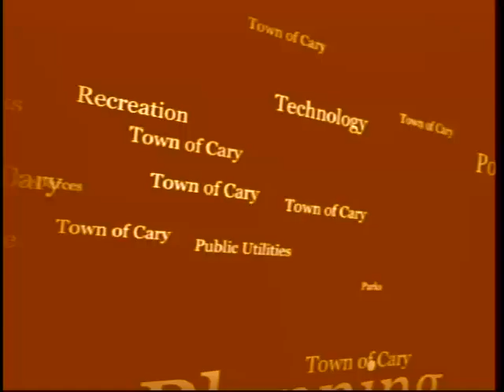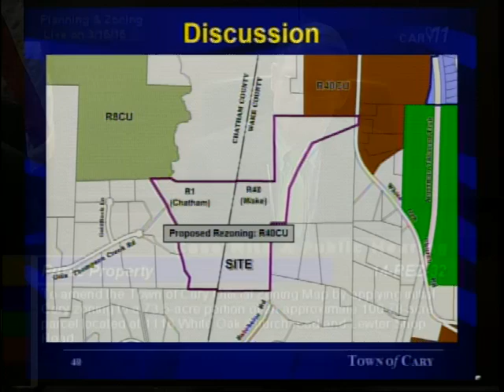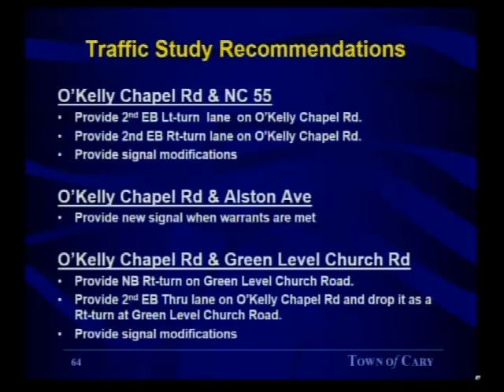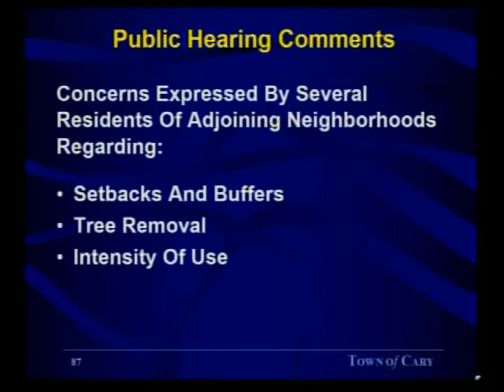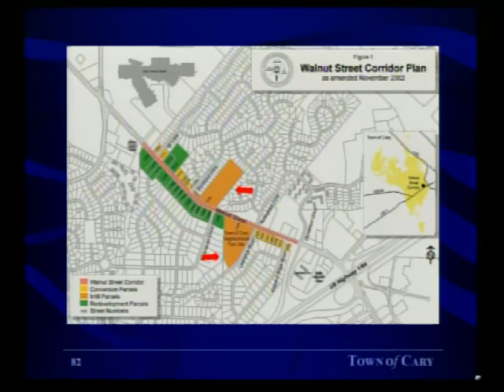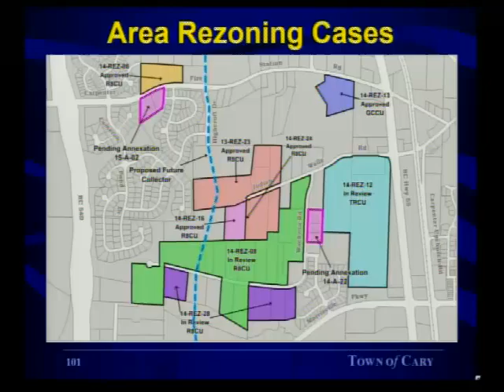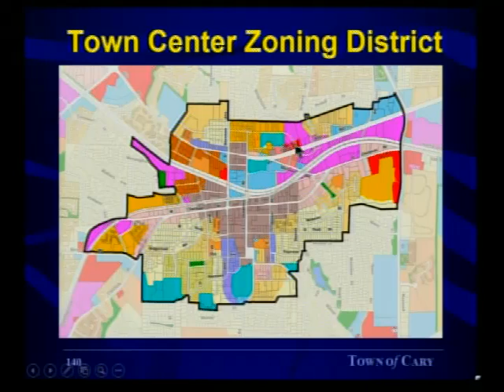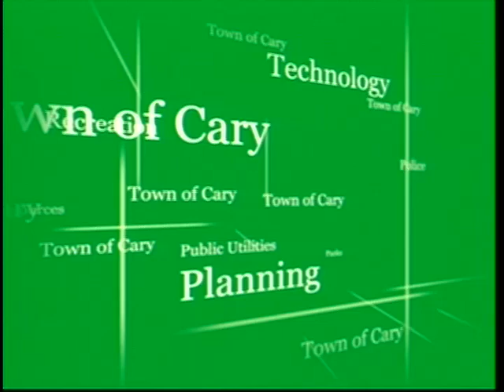P&Z meeting March 16 2015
The Planning and Zoning Board is an advisory body to the Town Council and deals with land use, zoning and development issues. In addition to attending monthly Planning and Zoning Board meetings, these board members are also expected to attend public hearings on plans, rezonings, and ordinance amendments held jointly with the Town Council. The board consists of 9 members appointed by the Town Council, one of whom the Town Council designates as chairperson. Eight members are appointed from within Cary's corporate limits and 1 member is appointed from the Town's extraterritorial jurisdiction. All appointments to the board are for three-year terms, except where unexpired terms are being filled.  The minutes web page is here: